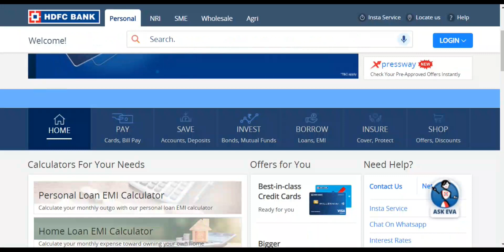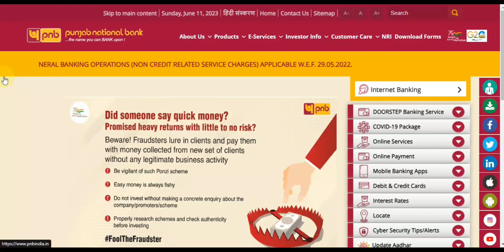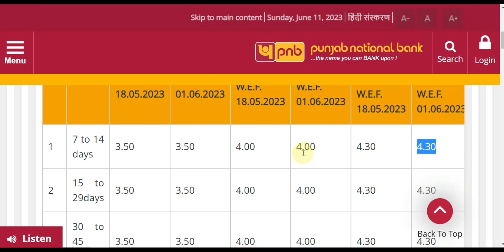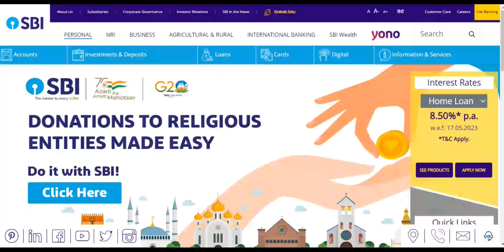Punjab National Bank Interest Rates Update Rates New Rates PNB